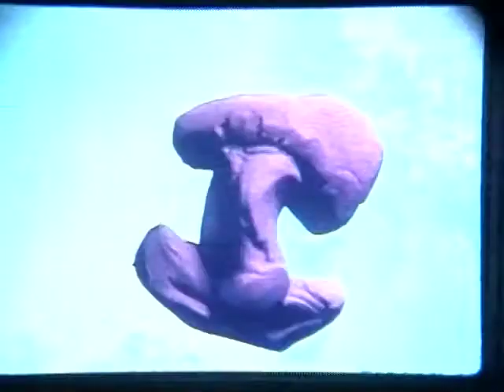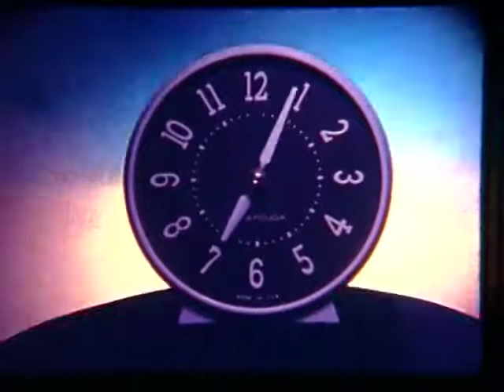7 For A Magician